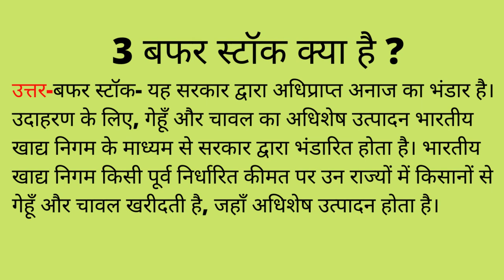बफर स्टॉक क्या है ?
आपातकालीन स्थिति में वस्तु की कमी को भरने के लिए वस्तुओं का स्टॉक करना ही 'बफर स्टॉक' कहलाता है। सरकार गेहूं व चावल के साथ साथ अन्य खाद्यान्नों का भंडारण बफर स्टॉक के द्वारा करती है।

बफर स्टॉक को केंद्रीय पूल भी कहा जाता है। इसका प्रयोग सार्वजनिक वितरण प्रणाली के अंतर्गत वितरण के साथ-साथ सूखा फसल बर्बादी और ऐसी ही कई आपात स्थिति में हालातों से निपटने के लिए किया जाता है। प्रत्येक साल के तीसरे माह की शुरुआत में निगम के बफर स्टॉक में कितना अनाज होना चाहिए इसकी सीमा तय होती है।

Your Queries 👇👇
1. class 10
2. Class 9
3. Class 8
4. Class 7
3.Class 6
4. Class 5
5. Class 4
6.Class 3
7. Class 2
8. Class 1
9. . class 10 k swal
10. Class 9 k swal
11. Class 8 ke swal
12. Class 7 ke questions
13.Class 6 swal
14. Class 5 k swal
15. Class 4 ke swal
16.Class 3 ke swal
17. Class 2 ke questions
18. Class 1 prashn
19. Questions answer
20. short questions
21. very short questions
22. long questions
23. objective questions
24. mcq questions
25. paribhasha
26. defination
27. meaning
28. full forms
29. ncert solutions
30. ncert solutions in hindi
31. ncert notes
32. ncert notes in hindi
33. ncert solution for class 10th
34. ncert solution for class 9th
35. ncert solution for class 8th
36. ncert solution for class 7th
37. ncert solution for class 6th
38. ncert solution for class 5th
39. ncert solution for class 4th
40. Important GK Questions and answer for 4. Competitive Exams
41. MCQ Quiz Test
42. GYAN MANCH RB
43. Important questions
44. Quiz test Mcq
45. competitive questions
46. competitive general questions
47. Hindi
48. geography
49. history
50. civics
51. maths
52. politicle science
53. gk
54. india gk in hindi
55.  gk questions and answers
56. lucent gk
57. lucent gk
58. lucent gk in hindi video
59. lucent GK in hindi
60. lucent geography in hindi
61. lucent geography
62. geography gk question
63. geography gk in hindi
64. lucent 1000 question
65. lucent 1000 prashn
66. lucent gk ka nichod
67. lucent gk important question
68. lucent gk important question in hindi
69. lucent gk important topics
70. lucent ka nichod science
71. lucent for ssc cgl
72. lucent for ssc
73. lucent for railway
74. geography gk
75. lucent mcq
76. lucent mcq in hindi
77. lucent book gk
89. general knowledge questions and answers
90. samanya gyan
91. g.k questions in hindi
92. gk question answer
93. sarkarinaukarigk​​​​
94. gk ke sawal
95. knowledge
96. question answer
97. general knowledge questions
98. gk knowledge
99. जनरल नॉलेज
100. जीके
85. gk today current affairs
86. question
87. सामान्य ज्ञान
88. general knowledge ke question
89. gk knowledge
90. gk dijiye
91. general class
92. general knowledge ki video in hindi
93. general knowledge gk
94. general knowledge questions and answers
95. General knowledge video
96. General knowledge 2021
97. general knowledge for kids
98. general knowledge quiz
99. general knowledge ke question
100.
118. g. k
119. quiz
120. g k question
121. gyanmanch rb
122. ज्ञान मंच आर बी
123. g.k. question with answer
124. answer
125. lucent gk
126. GK 2020
127. GK 2021
128. GK 2022
129. g,k
130. जीके के सवाल
131. GK Police
132. GK IAS
133. GK IPS
134. g. k. question in hindi
135. janral nolej in hindi
136. gyanmanch rb 2022
137. gyanmanch rb 2023
138. gyanmanch rb 2024
139. tense
140. current affairs
141. g.k questions
142. gk today current affairs
143. जी के
144. gk​​​​
145. G_K​​​​
146. g_k​​​​
165. Gk GK gK जीके gk